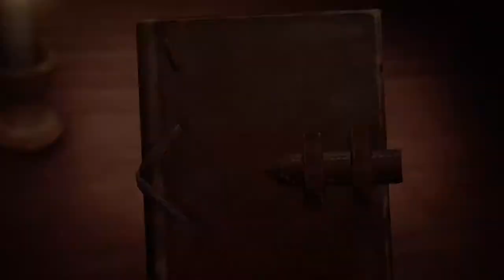Attack on titan